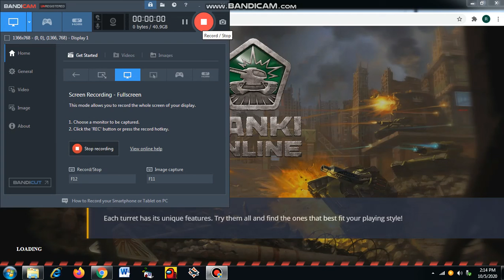I'm playing tanki online with turrets Hammer and Hopper hull episode 1